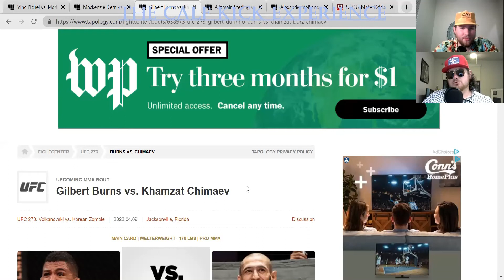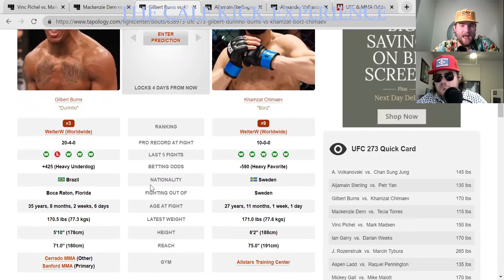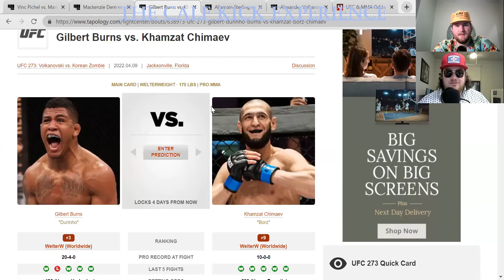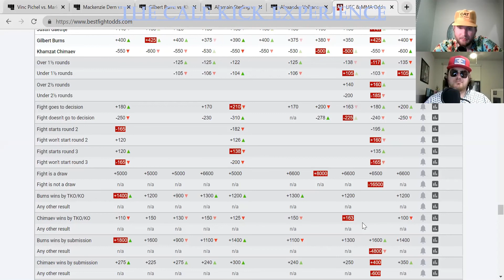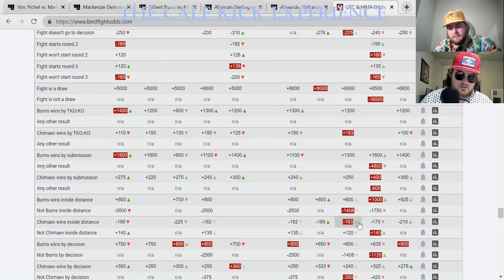Khamzat Chimaev Vs Gilbert Burns Picks & Breakdown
The CKE Boys are back at it again in this episode of The Calf Kick Experience. In this segment The Boys look ahead to  UFC 273 : Volkanovski Vs The Korean Zombie , give their takes on this weeks matchups. Zach and Gage hammer down, Big Balls in Cowtown Style and lock-in the some pick, so, figure out who you're riding with and lets all get paid again this weekend!

This is video 3/5 of our  UFC 273 : Volkanovski Vs The Korean Zombie , Breakdown series. Keep checking in this week for shorter, more to the point, more bang for your buck episodes of The Calf Kick Experience!

Additionally, the whole episode of this podcast will be available on Spotify and Apple Podcasts, so if you prefer our full show complete with intro, uninterrupted, unfiltered banner and our 5 Minute Championship Closing Round check us out at the links below:

If you or someone you know trains in mixed martial arts and wouldn't mind letting us take up a few hours of time, shoot us an email at and we'll make it happen.